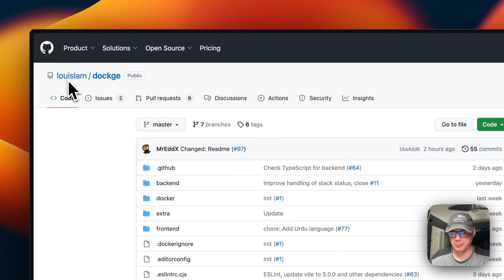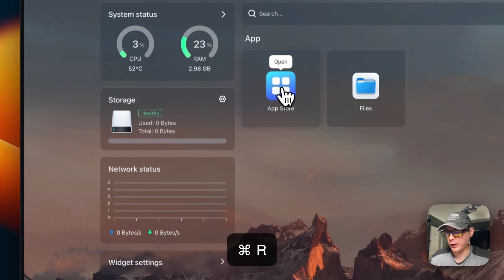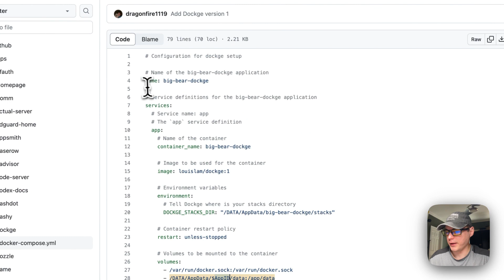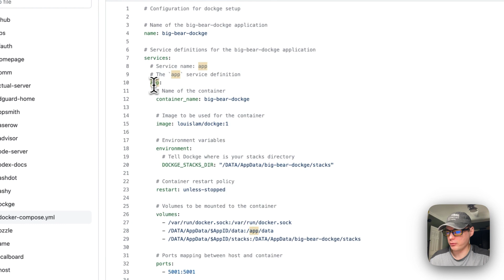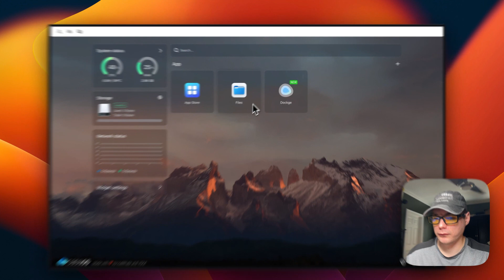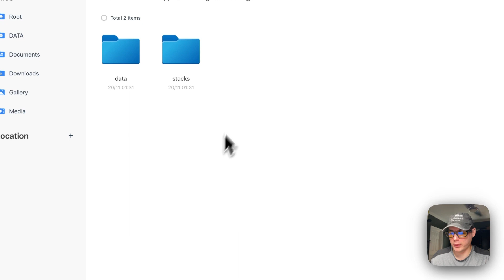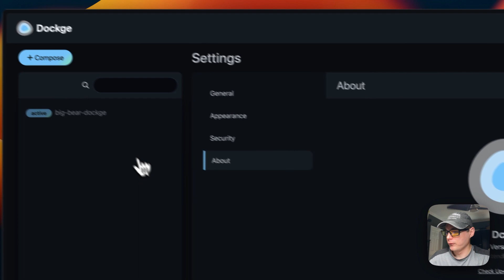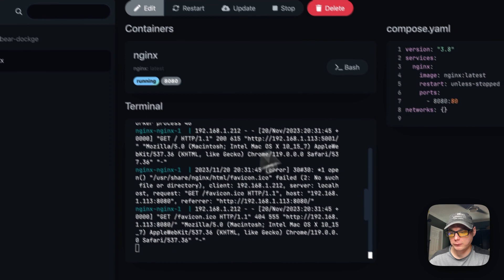How to install Dockge on CasaOS using BigBearCasaOS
Discover How to Install Dockge on CasaOS using our App Store BigBearCasaOS! ✨ In this tutorial, we'll walk you through the process, step by step, ensuring you're set up and ready to go in no time.

About: A fancy, easy-to-use and reactive self-hosted docker compose.yaml stack-oriented manager

🔍 Table of Contents:

00:00 Intro
00:42 About
01:19 About BigBearCasaOS
01:56 Setup App Store
02:21 Explain Docker Compose
04:48 BigBearClub
05:07 Install
05:35 Show Files
06:04 Container Options
07:02 Show UI
09:22 Ending

👋 Connect & Support Us:

📝 Share your thoughts and suggestions in the comments below. Your feedback is invaluable to us!